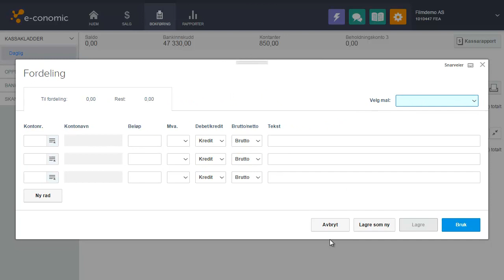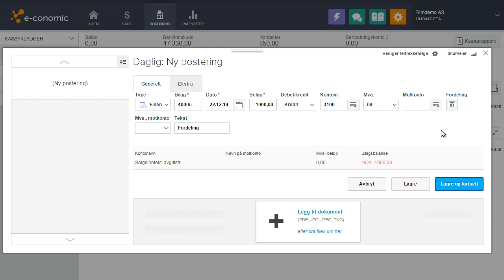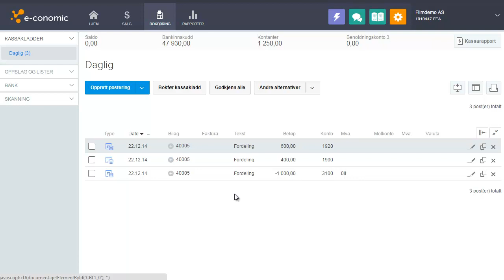Fordeling av bilag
Se hvordan du kan fordele bilag i e-conomic. Det er vanlig at et bilag kan inneholde ulike kostnader eller moms staser. Man må da fordele bilaget, noe som er veldig enkelt i e-conomic faktura og regnskapsprogram. Trenger du mer hjelp i e-conomic kan du starte med å ta en kikk på vår hjelpeside e-copedia